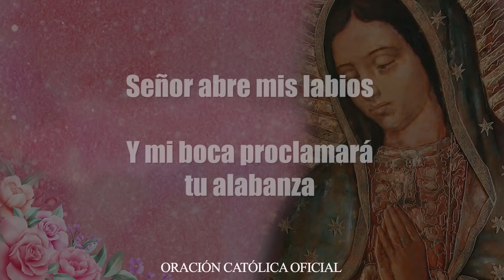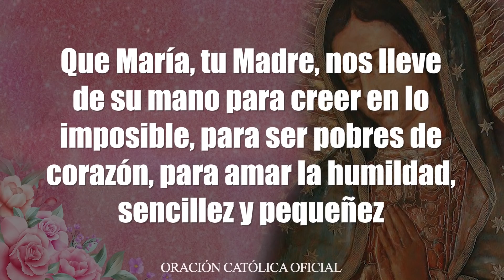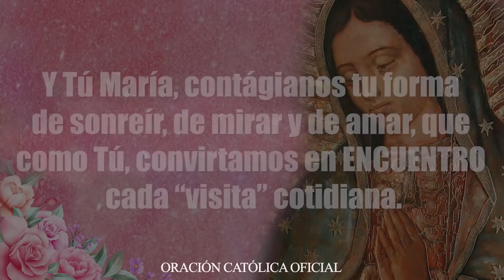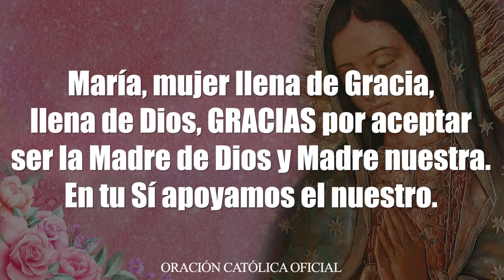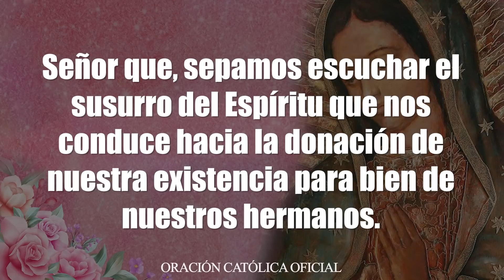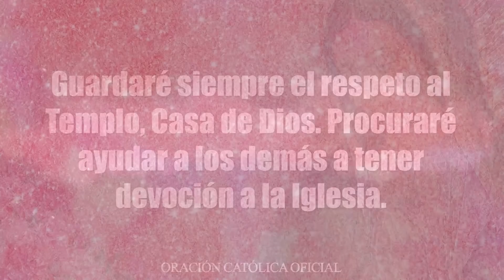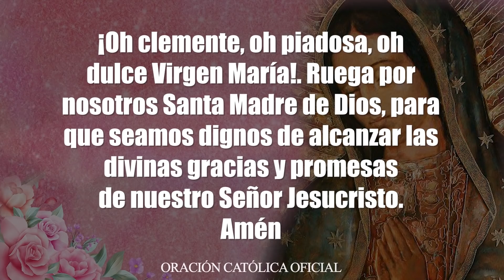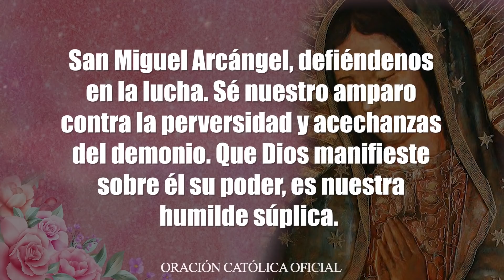El SANTO ROSARIO DE HOY LUNES 30 DE MAYO DE 2022 MISTERIOS GOZOSOS SANTO ROSARIO-VIRGEN DE LOURDES♥️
EL SANTO ROSARIO DE HOY LUNES 30 DE MAYO DE 2022 MISTERIOS GOZOSOS // VIRGEN MARÍA DE GUADALUPE//ROSARIO A LA VIRGEN DE GUADALUPE

Con gran amor meditemos el Santo Rosario de Hoy LUNES 30 de MAYO de 2022 Y NO OLVIDES COMPARTIR ESTE SANTO ROSARIO PARA QUE SEA DE BENDICIÓN PARA MUCHAS MÁS PERSONAS

SANTO ROSARIO CATÓLICO A MARÍA SANTÍSIMA, RECEMOS JUNTOS EL SANTO ROSARIO DE HOY